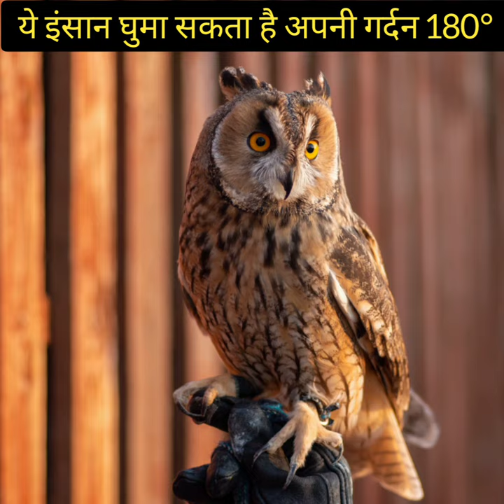ये इंसान अपनी गर्दन 180° घुमा सकता है | amazing facts | intresting facts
Hey welcome to FactX,

In this video we explore various amazing facts related to our amazing world that will boost your knowledge. Know how enigmatic and astonishing our world is!